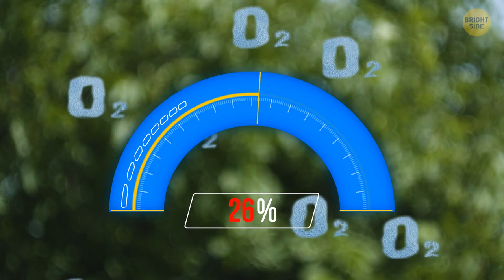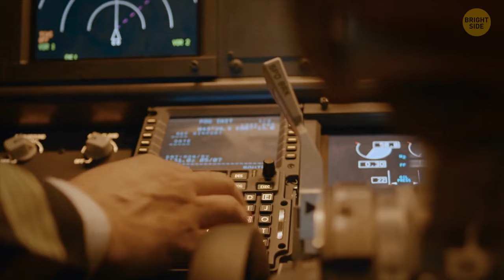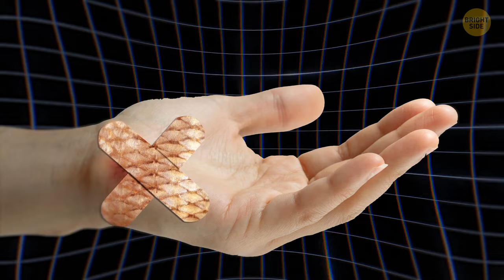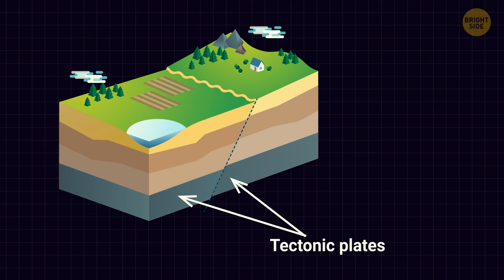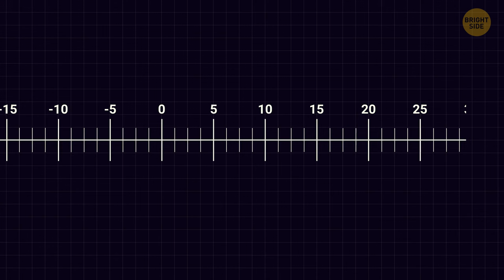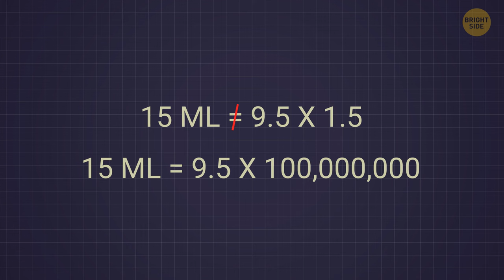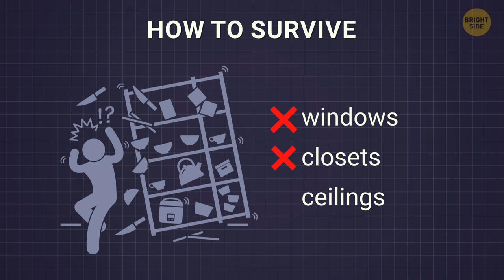What if Earth's oxygen at 50%? + Other mind-blowing 'What ifs'!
🌍 Prepare for a scientific revelation! Earth's oxygen levels have surged to an unprecedented 50%, sparking a whirlwind of speculation and wonder. Dive into our exploration of jaw-dropping 'What If' scenarios that will challenge your understanding of the world around us. Join us on this extraordinary journey of discovery and imagination! Don't miss out on the incredible insights waiting to be uncovered!